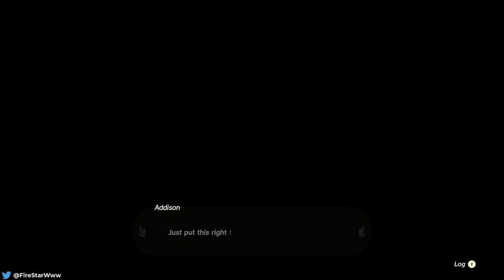Zelda: Tears of the Kingdom [Part 25 - Offline No Comms]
I just go to a tower to setup for doing the bird place live on stream
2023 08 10